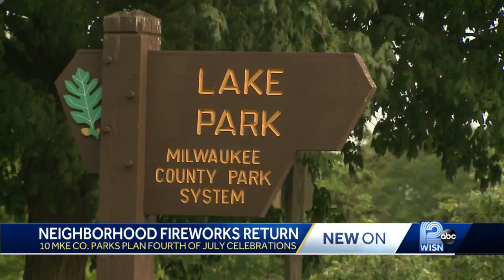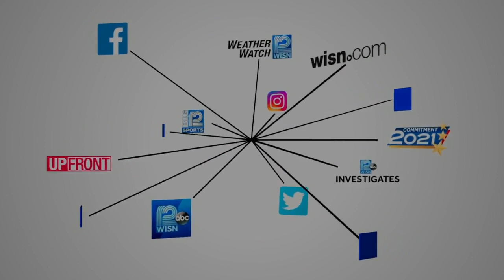Fireworks back on in Milwaukee neighborhood parks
There will be fireworks at 10 Milwaukee parks on July 5.